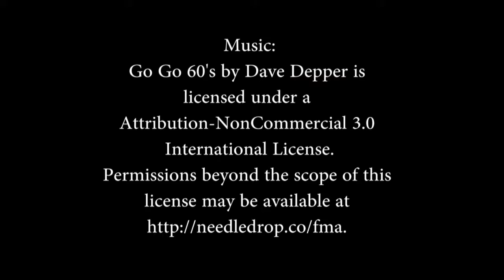SVCC Fine Arts Minute Music